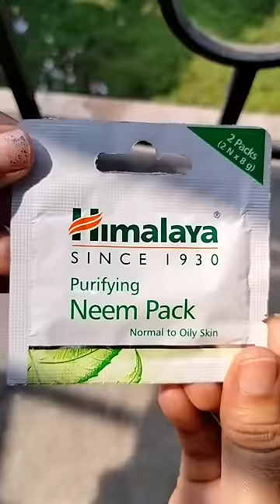Himalaya purifying Neem Pack| skin care under 10 rupees| treadingshorts skincare 😍😍❤️🥰